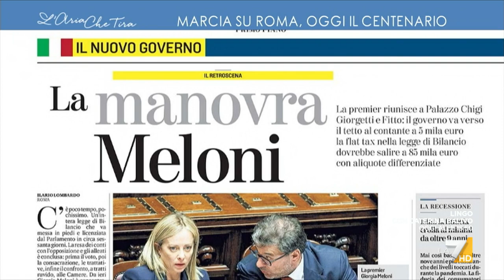Centenario Marcia su Roma, Riccardo Barenghi: "Non credo a Meloni quando dice di non aver mai ...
Riccardo Barenghi (La Stampa): "Non ci credo, sarà un pregiudizio, comunque ha fatto benissimo a dirlo. Oggi dovrebbe dire qualcosa ma saranno i fatti e gli atti del suo governo che conteranno".